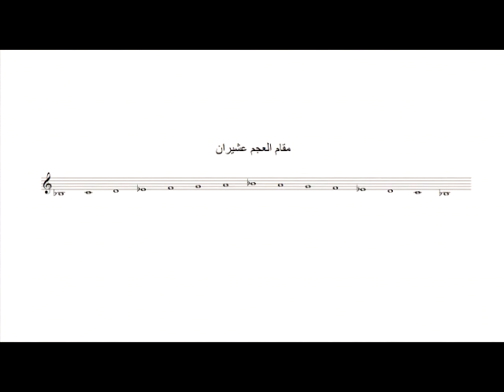الدليل في المقامات - مقام عجم عشيران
مقام العجم عشيران:
يستقرمقام العجم عشيران على نغمة (سي بيمول)، غماز المقام هو النغمة الخامسة منه وهي نغمة (الجهاركا) أو (الفا)، جنس الأصل في مقام العجم عشيران هو جنس عجم على السي بيمول، و جنس الفرع أيضاً هو جنس عجم على الغماز على (الفا) .
 يبدأ السير اللحني في مقام عجم عشيران من غماز المقام والجنس الثاني، حيث يستعرض العازف جنس عجم على درجة  فا ،هبوطاً إلى جنس عجم وهو جنس الأصل من درجة سي بيمول .

المرجع : كتاب الموسيقى العربية – الجزء الخامس – البارون رودولف ديرلانجي
سلسلة شاملة للمقامات العربية - إعداد وتقديم هُمام عيد